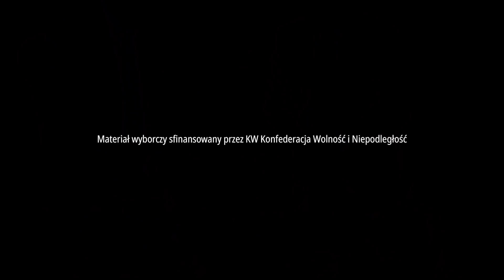Przychodzi Braun do lekarza - dr Tomasz Wołoszyn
Jak wesprzeć finansowo kampanię wyborczą? Przelew bankowy powinien być dokonany z wykorzystaniem następujących danych:
- adresat przelewu: Konfederacja Wolność i Niepodległość 00-549 Warszawa ul. Piękna 24/26A
- numer rachunku bankowego adresata: 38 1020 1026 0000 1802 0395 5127
- tytuł przelewu:
 * Darowizna; jestem obywatelem polskim, mieszkam w Polsce, na kampanię Korony
 lub
 * Darowizna; jestem obywatelem polskim, mieszkam w Polsce, na kandydata: Tomasz Wołoszyn
 lub
 * Darowizna; jestem obywatelem polskim, mieszkam w Polsce, na kandydata: Grzegorz Braun
- nadawca przelewu musi wpisać swój adres zamieszkania - brak adresu skutkuje zwrotem darowanej kwoty

Ustawowe zasady wsparcia kampanii wyborczej:
- wpłat może dokonywać wyłącznie
- osoba fizyczna
- na stałe zamieszkała w Polsce
- za pomocą przelewu bankowego z konta osobistego

Materiał wyborczy sfinansowany przez KW Konfederacja Wolność i Niepodległość